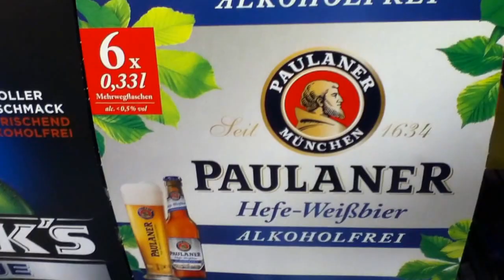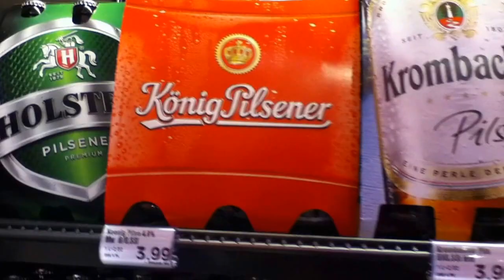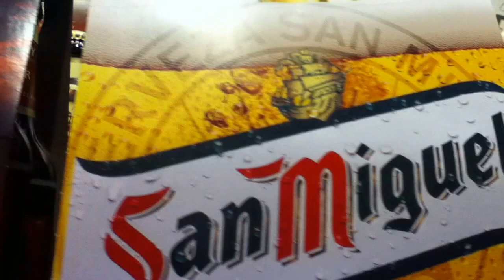Cerveza alemana las más variadas del mundo OKTOBER FEST ya viene